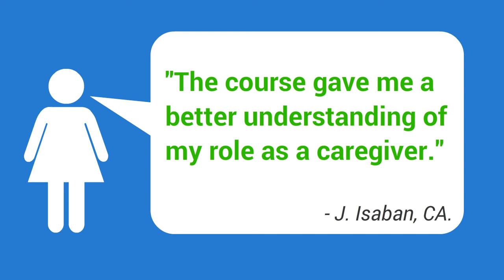Reviews- Volume 11 | American Caregiver Association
American Caregiver Association Reviews-Volume 11

The American Caregiver Association is the national certifying and accrediting body for caregivers, assisted living managers and assisted living facilities. When you're looking for information on how to become a caregiver look no further than the national accrediting body for caregivers, the American Caregiver Association.

The ACA is not only the national certifying organization for caregivers but the ACA also oversees the National Caregiver Registry (NCR). The NCR is the official caregiver registry in the United States and the only registry that prospective employers, insurance companies and other interested parties will check when inquiring about your caregiver credentials.

Whatever you're looking for in a caregiver course, the ACA also has you covered. The American Caregiver Association offers 3 primary caregiver certification courses, 3 topic-based courses, and 1 Master Caregiver Certification, the highest level that a caregiver can achieve.

CAREGIVER BUSINESS BUNDLE. THIS IS THE PERFECT CHOICE FOR PRIVATE DUTY CAREGIVERS.

This terrific bundle includes the following:

National Caregiver Certification Course (NCCC)
ACA Membership for one year
Start Your Own Caregiver Service Business Guide
Caregiver ID Card
Special status in the National Caregiver Registry as an independent Care Provider

Our three primary caregiver certification courses include the following:

Advanced National Caregiver Certification Course (ANCCC)
National Assisted Living Manager Certification Course (NALMCC)

Our three topic-based certification courses include the following:

Certificate of Caregiver Ethics (Level 1)
Certificate of Caregiver Personal Development (Level 1)
Certificate of Caregiver Leadership (Level 1)

WHY PEOPLE TAKE OUR CAREGIVER COURSES:
Individuals take our courses for a variety of reasons.

Volume 11 of caregiver reviews with many more to come! As always, thank you for your feedback caregivers:)